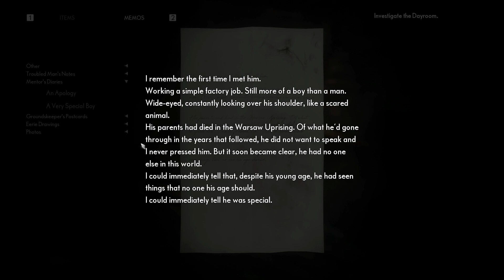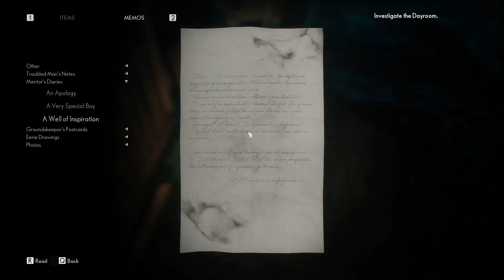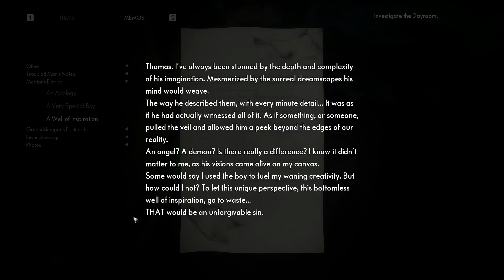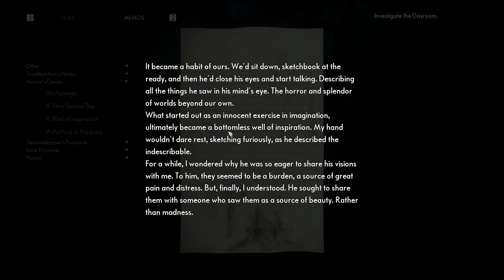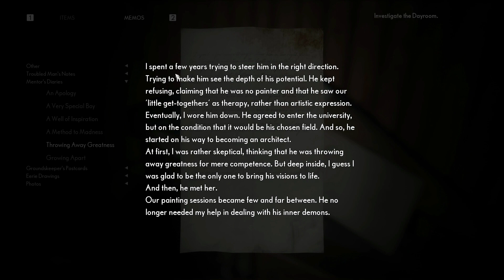The Medium Indonesia | Part 6 | Gameplay | nyaman sekali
Di sebuah resort yang telah lama tak terurus telah menjadi lokasi pembantaian terhadap wisatawan yang datang bertamasya. Marianne, seorang wanita yang memiliki kemampuan supranatural, menerima telepon dari seorang misterius yang tak dikenal, untuk dimintai bantuannya. dengan kemampuannya, Marianne akan menguak misteri yang menimpa resort itu